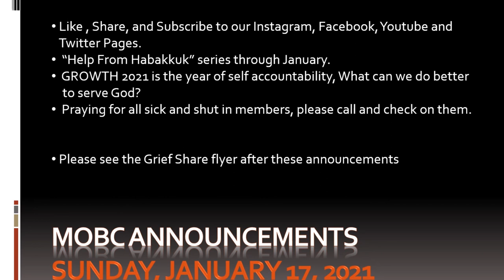"Accepting God's Answer"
Help From Habakkuk Series
Hab. 1:5
Sunday, January 17, 2021
Pastor Jevon Catlett